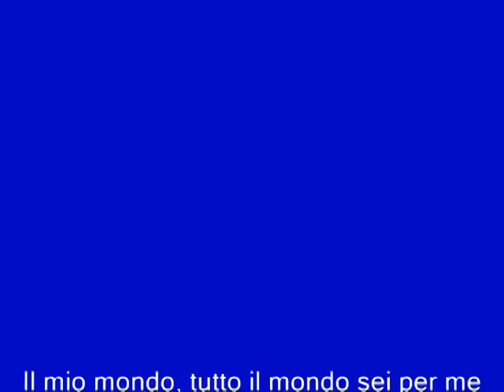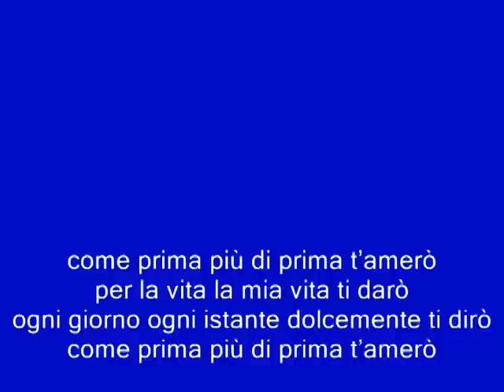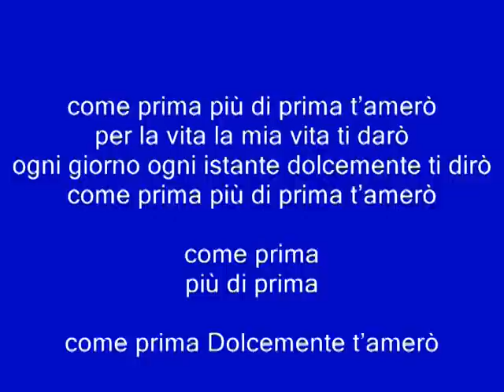Come Prima de Marino Marini